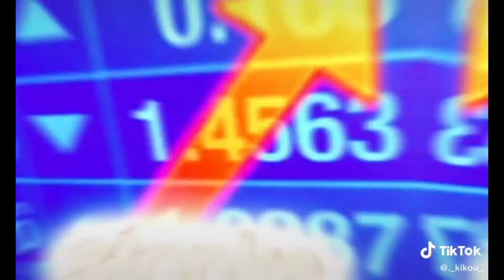Gachalife TikTok Compilation❤️ Ep 88❤️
❤️  I'm Multi-Tok. ❤️
I will bring you the best videos. I always leave your Tiktok channel logo to make it easier for people to find you. I can delete the video or not use it anymore when you ask ! Friendly Multi-Tok